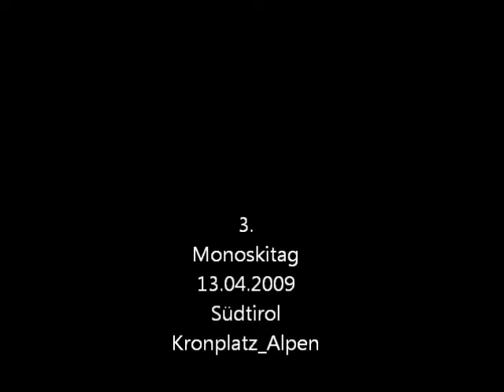My 3rd day on a monoski (Kronplatz 2009)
This is my 3rd day me riding a monoski. It's a Duret Best Off, which is not that easy for beginners.
Now I'm riding a Duret Free, which is much better, also for offpist and deep powder snow.